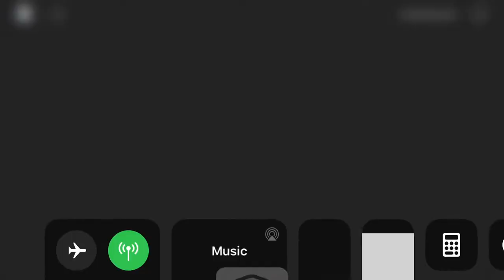Piggy Chapter 12 Billy Jumpscare